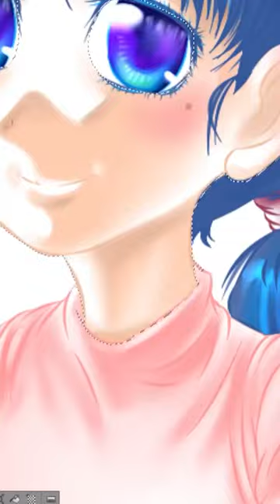9Trirong [DAS] ต้องโทษดาว [Cover] by AIRish [Short]